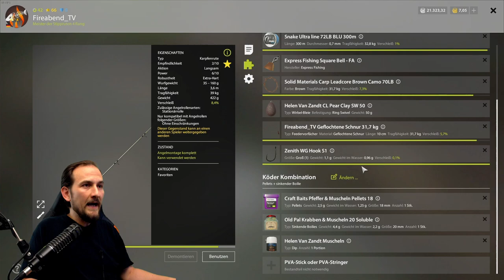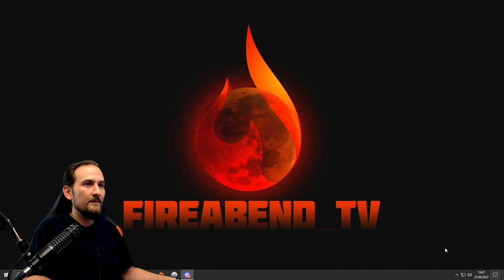Russian Fishing 4 - Bärensee - Team Spot Suche Karpfen und Co